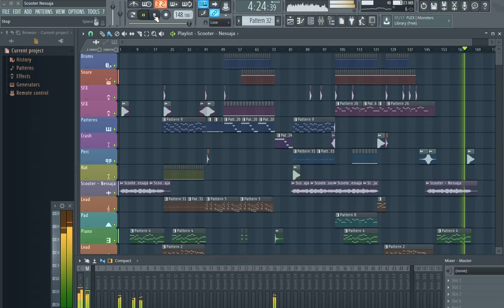Scooter - Nessaja (classic remix)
FL Remix of Scooter - Nessaja  (classic remix)